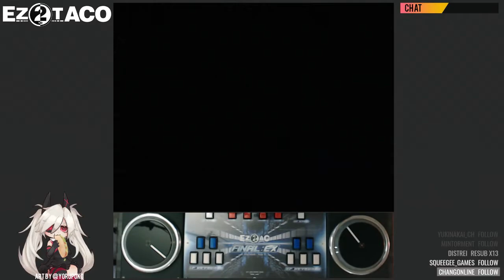[EZ2AC] PARODIC RAVING MACHINE [TT NM]